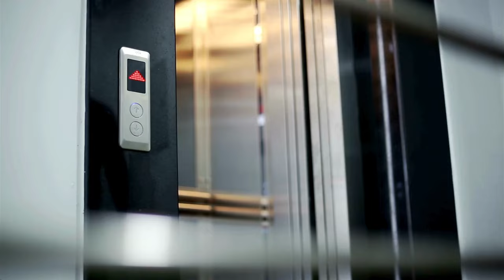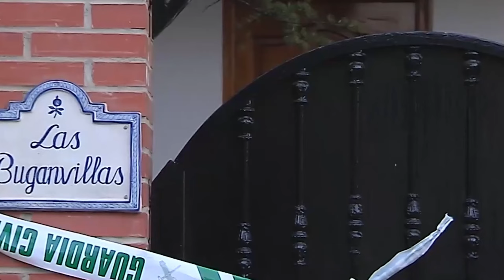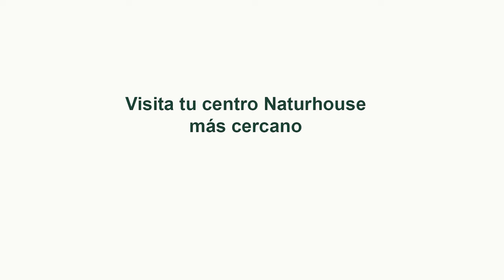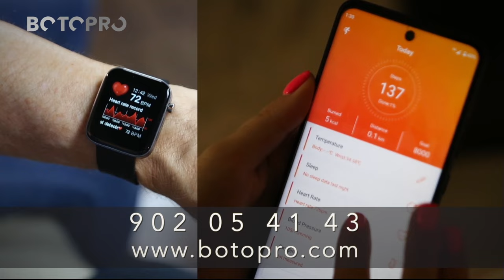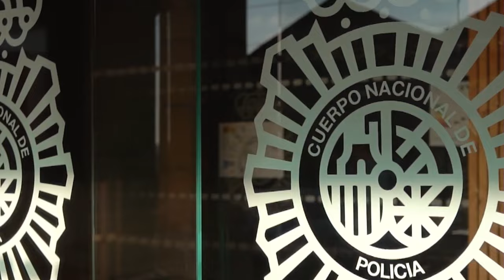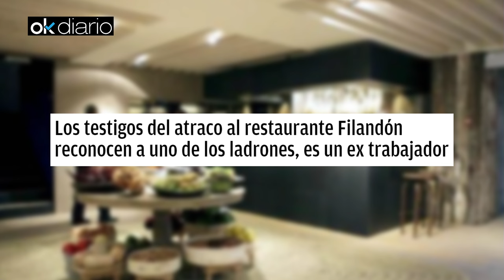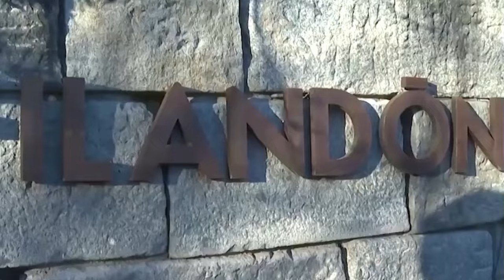🔴HUELLA CRIMEN: Asesina a su hermana embarazada de 8 meses con una lanza y a su sobrino de 3 años